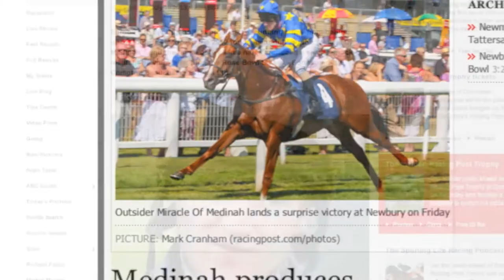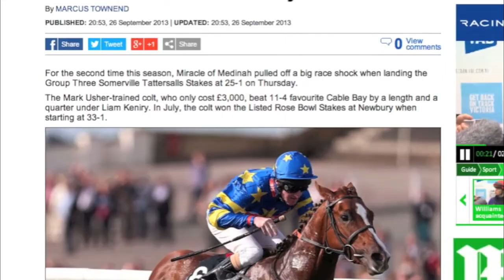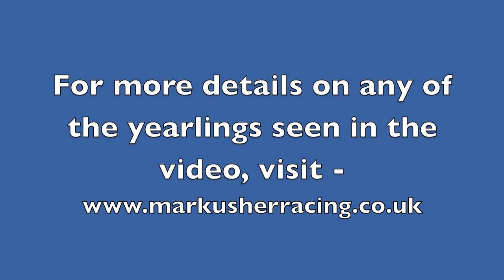Mark Usher Racing Yearling Parade 2013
Footage from Mark Usher's annual Yearling Parade,